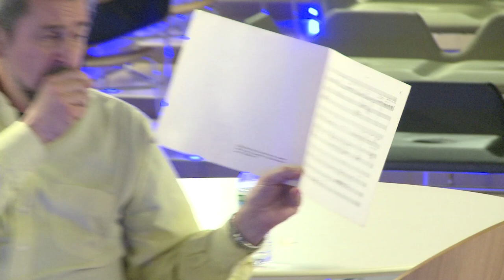Alessandro Solbiati introduce il ciclo "per Franco Donatoni"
Rondò 2014 - Per Franco Donatoni
esecuzione integrale delle composizioni per strumento solo
introduzione di Alessandro Solbiati
registrazione effettuata al Museo del 900 l'8 gennaio 2014